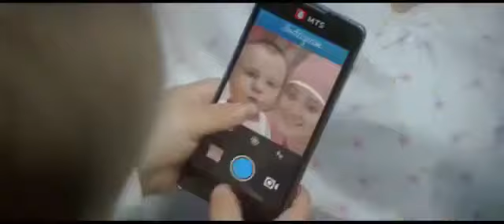MTS 3G PLUS Funny internet advertisement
BORN FOR THE  INTERNET BABY - MTS 3G PLUS internet advertisement

"funny" ,
"funny video" ,
"funny videos" ,
"funny baby" ,
"funny babies" ,
"funny ad" ,
"funny advertisement" ,
"2014"